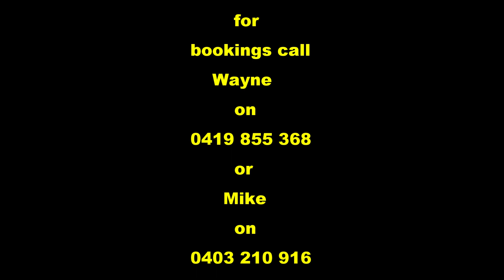Wayne Stanley and 200 POUNDS OF JOY Promo Video 2023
Wayne Stanley and 200 POUNDS OF JOY play great songs from great artists of the 50s, 60s and 70s.

They also feature a tribute to "THE VOICE" Sir Tom Jones if requested.